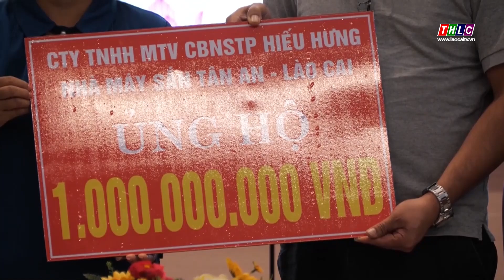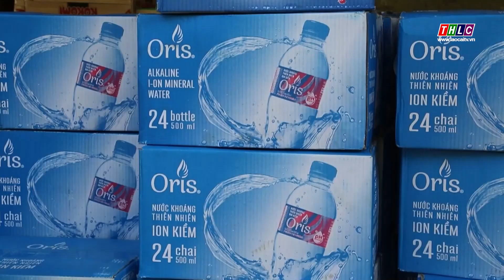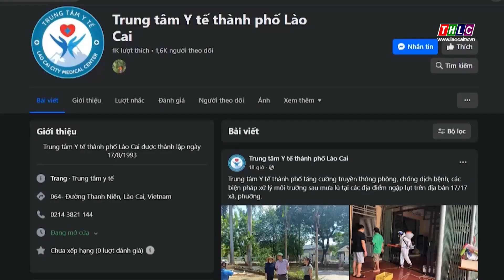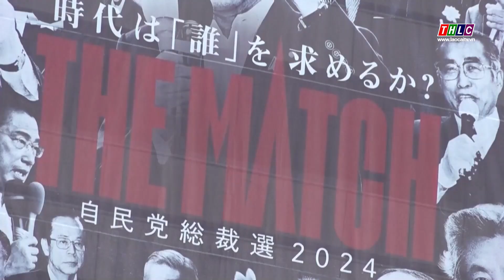Thời sự Lào Cai 15h00 (13/9/2024) | THLC